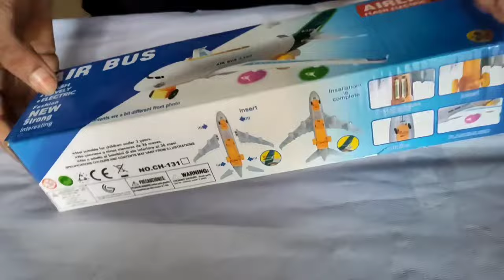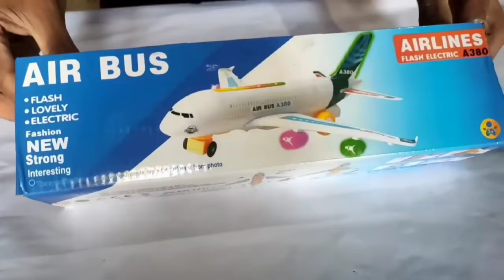Rc Radio control airbus, rc helicopter🚁 unboxing review test🚁rccar unboxing 🔥